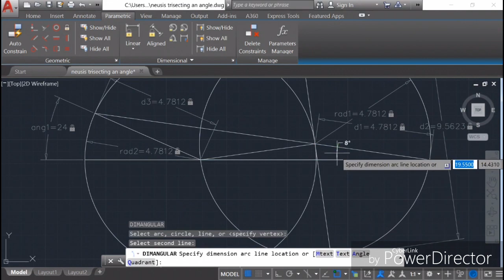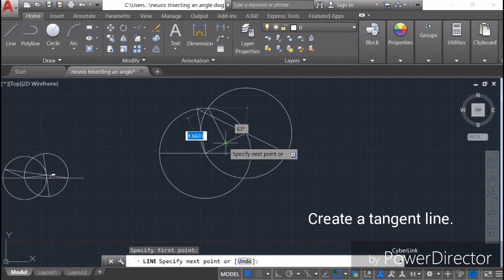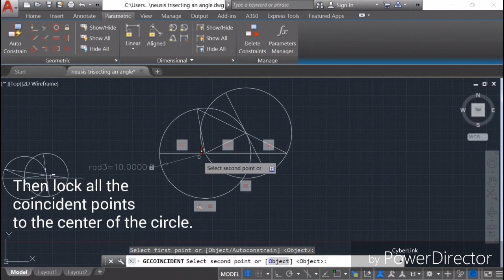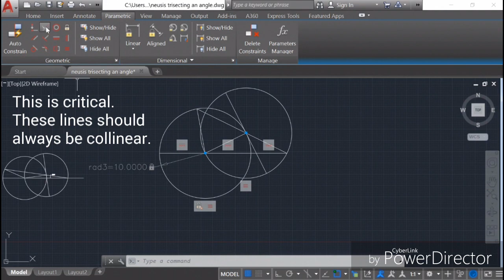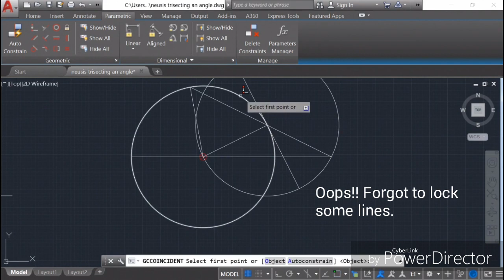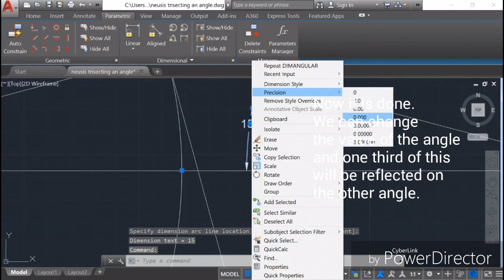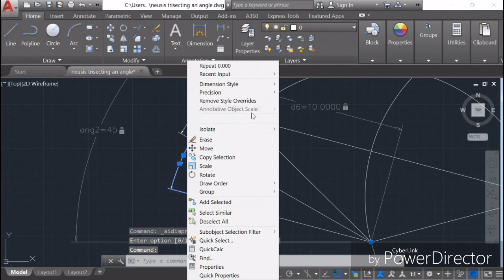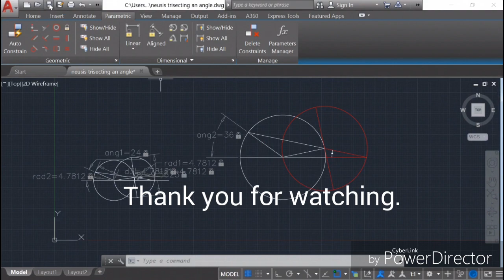How to trisect an angle using parametric constraints in autocad.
Using Neusis construction method it is possible to trisect an angle.

A long time problem but is now easily solved using Neusis construction method.

Using the compass and straight edge this is possible.

To imitate the function of a compass and straight edge parametric constraints is applied to the construction in autocad.

This is a step by step process on how to construct the Neusis construction method in autocad.

This has been a long time problem I kept pondering and then I came across the method in wikipedia.

A truly magnificent method on how to trisect an angle.

Very accurate.

Now it is possible to reconstruct a compassband other polygons that are usually not possible using compass and straight edge.